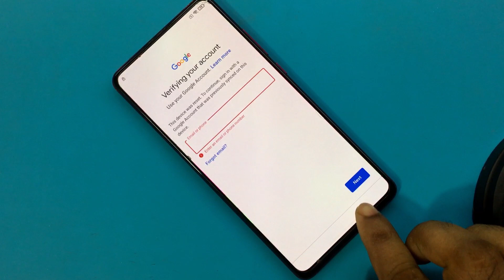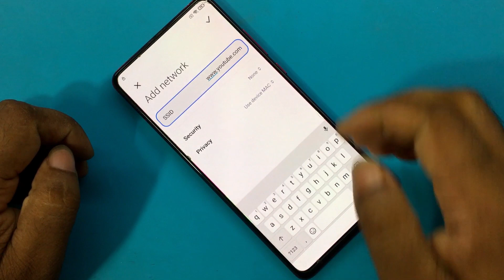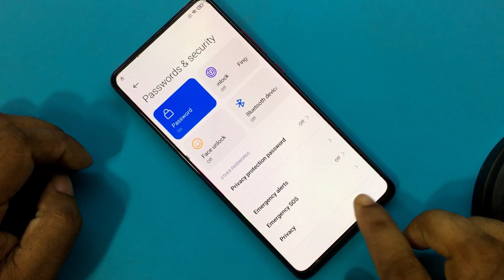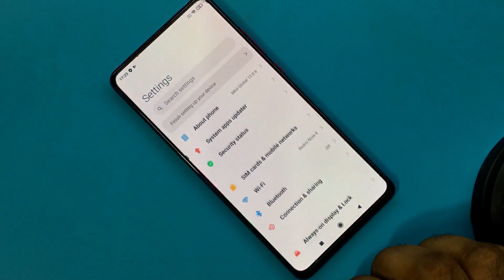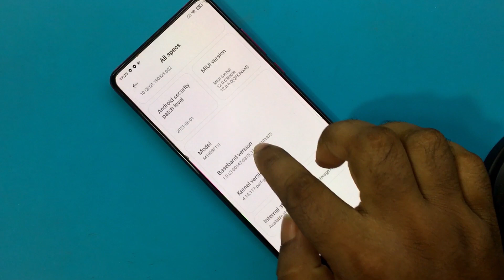REDMI K20 FRP BYPASS | REDMI K20 (M1903F11I) FRP UNLOCK/GOOGLE LOCK BYPASS MIUI12 NEW TRICK 2021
ʟɪᴋᴇ   |  sᴜʙsᴄʀɪʙᴇ   |  sʜᴀʀᴇ   |  ᴄᴏᴍᴍᴇɴᴛ
●▬▬▬▬▬▬▬ஜ۩۞۩ஜ▬▬▬▬▬▬▬●

My New Channel [ Afrad Telecom ] Please Subscribe : 0:01

Symphony,Walton,Htc,Itel,Lava.

                              ᴛʜᴀɴᴋ ʏᴏᴜ
  ●▬▬▬▬▬▬▬ஜ۩۞۩ஜ▬▬▬▬▬▬▬●